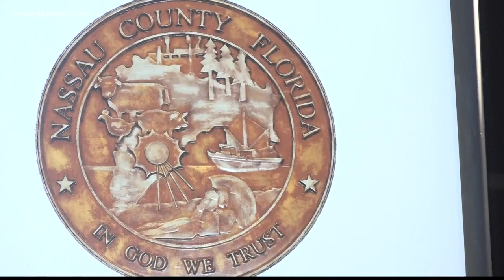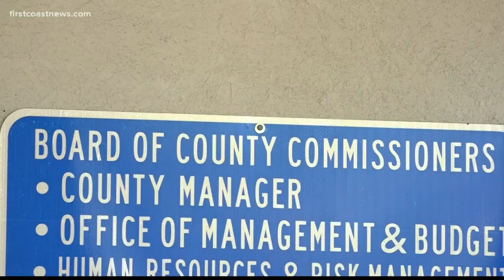Nassau County commissioners discuss furloughs, beaches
At this time, Nassau County has NOT made the decision to reopen its beaches amid the coronavirus pandemic.